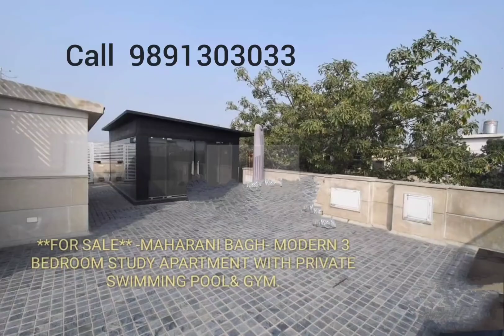MAHARANI BAGH - **FOR SALE** 3 BEDROOM WITH STUDY, + WITH SWIMMING POOL 🏊& GYM🏋🚴💪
SUPER LUXURY FLOOR

👉 MAHARANI BAGH ( DELHI SOUTH ) 👈

NEW INDEPENDENT SUPER LUXURY FLOOR FOR SALE IN MAHARANI BAGH ( DELHI SOUTH )

AREA - 800 SQ.YD
BUILT UP AREA - 4000 SQ.FT
FLOOR - Third with Terrace
ROOM - 3:BEDROOM WITH  study room ATTACHED BATHROOM
FACING - EAST
PROPERTY - FREEHOLD, WIDE ROAD, CLEAR TITLE

APARTMENT AMENITIES -

1.) LARGE DRAWING / DINING AREA , LIVING AREA
2.) 3 BEDROOM WITH ATTACHED BATHROOM
3.) FRONT LARGE BALCONY
4.) ITALIAN MARBLE FLOORING & WOODEN FLOORING
5.) FULLY LOADED MODULAR KITCHEN / WASHING AREA
6.) PRIVATE LIFT / ALL ROOM SPLIT Air CONDITIONER
7.) SERVANT QUATER , POWDER ROOM,
8.) 24 HRS. POWER BACK UP / GATED COMMUNITY

PRICE - 16'Cr

THIS IMPRESSIVE APARTMENT IS LOCATED IN MAHARANI BAGH A POSH RESIDENTIAL COLONY I

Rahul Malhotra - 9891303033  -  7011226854